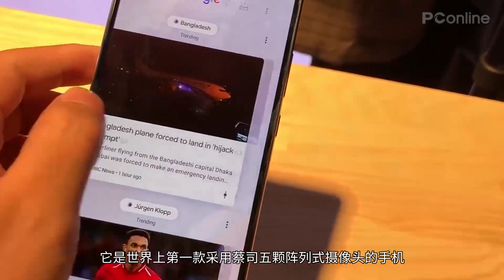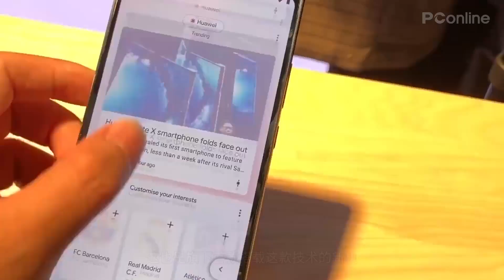【PConline】诺基亚9 PureView发布：蔡司五摄火力全开